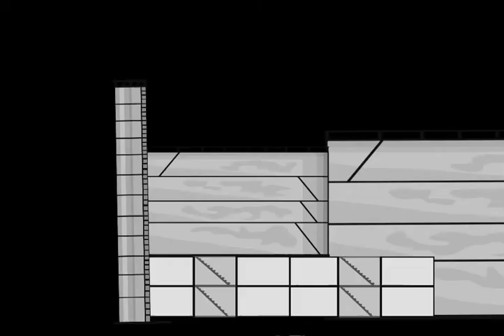SCP CB (PIXEL)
il class-D 9452 deve riuscire a sopravvivere alla fuga degli SCP e ai MTF che hanno il compito di uccidere i class-D e di contenere nuovamente gli scp.